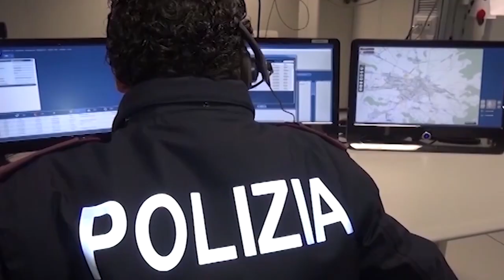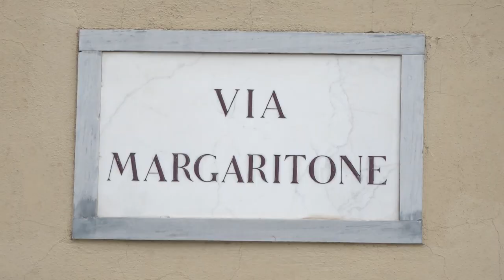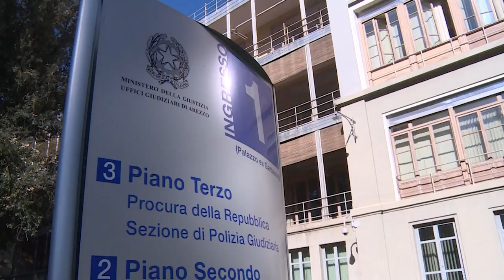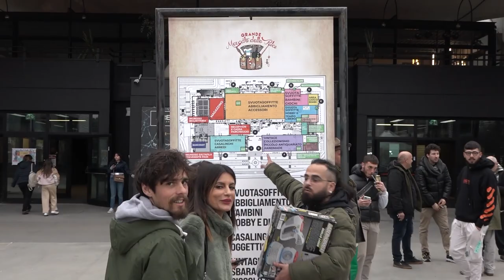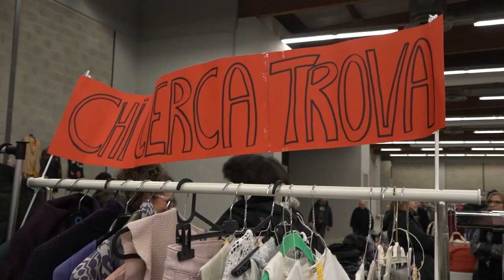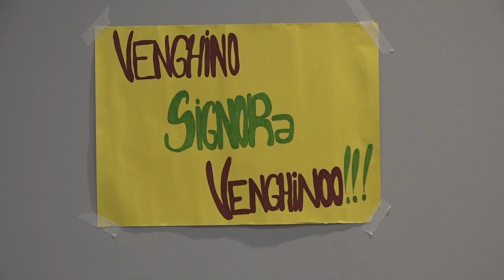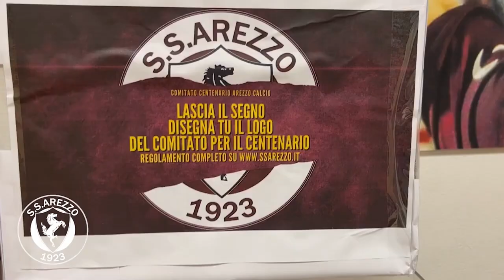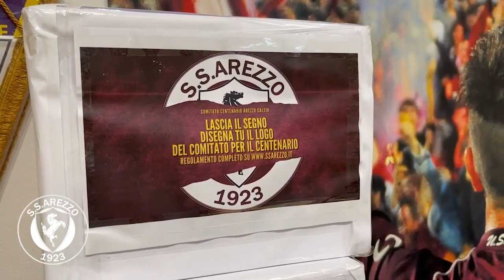Cronaca Aretina del 18/02/23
SOMMARIO:

Disoccupato sulla carta, in realtà era uno spacciatore. Arrestato dalla Squadra Mobile di Arezzo

Furti nelle auto parcheggiate in centro:  identificato e denunciato dalla Polizia

Svolta sul caso di Marco Mazzeschi: l'imprenditore aretino morto a Dubai per  cause naturali

Si fa chiudere le tube ma rimane incinta: Asl condannata a mantenere la bimba

Torna ad Arezzo Fiere e Congressi il maxi mercato delle pulci con più di 500 banchi

Partita cruciale per gli amaranto, che se la vedranno con il Ghiviborgo. Indiani: "Momento cruciale della stagione”